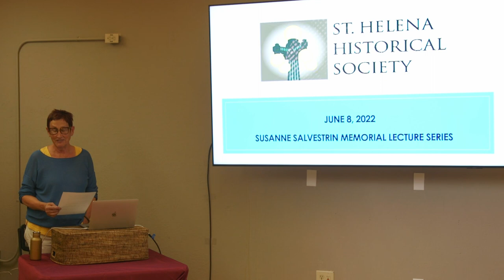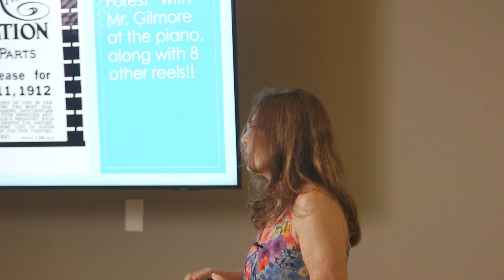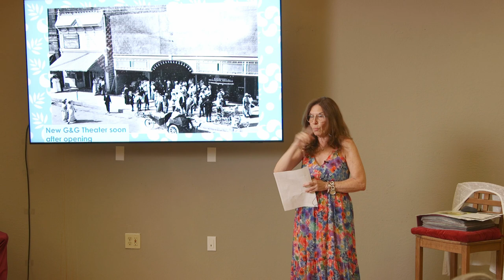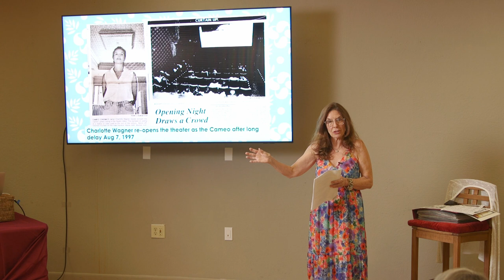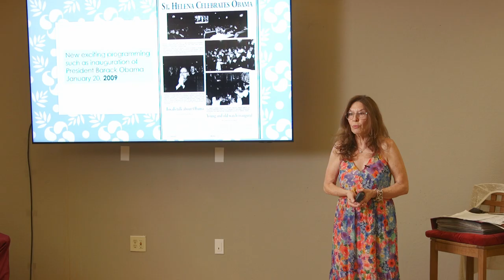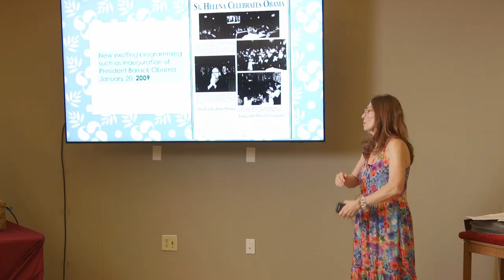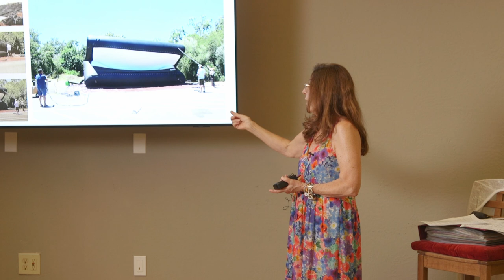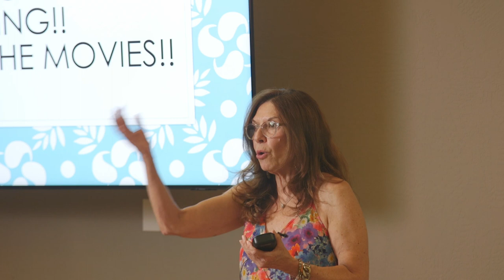The Cameo Theater: 109 Years of the Movies with Cathy Buck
The movies have played an important role in the social life of St. Helena for over 100 years.  The first movie venue in St. Helena was the G&G theater, located in the German social club known as the Turn Verien Hall.  The Turn Verien Hall was located where Lyman Park now stands. The G&G Theater started showing films in 1909, and in 1913  moved from the Turn Verien Hall to Main Street, in the building that still houses the Cameo Theater.

The G&G Theater was named for its owner, Mr. Goodman and Mr. Galewsky, well-known figures in St. Helena history.  The St. Helena Star reported that the front drop curtain was a work of art with an image of the Bale Mill and Mt. St. Helena.  The lobby had a tile floor and an arched ceiling studded with electric lights.  The theater was open every evening.

The current proprietor of the Cameo Theater, Cathy Buck takes us on a tour of the evolution of the G&G Theater to the present-day Cameo Theater.  This presentation was part of the 2022 Susanne Salvestrin Memorial Lecture Series hosted by the St. Helena Historical Society.